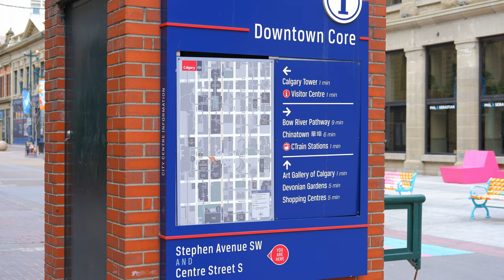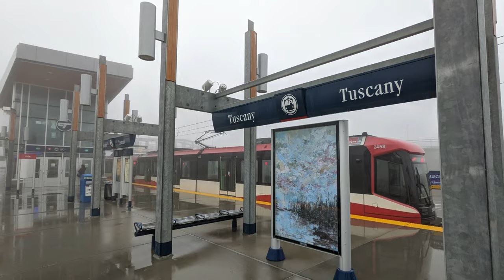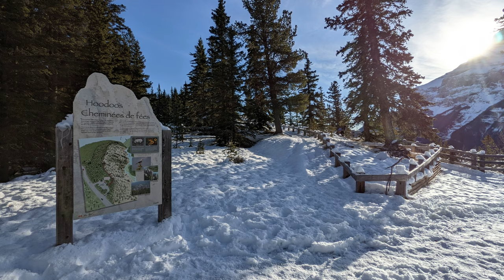Amazing Calgary & Banff Travel Slideshow in 4K | Best Places to See in Calgary & Banff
Beautiful City & Landscape Photography from Calgary & Banff | Top Places to Travel & Visit in Calgary & Banff

Pictures of beautiful landscape Photos from Banff (also Banff Town) and City Street Photos from Calgary in 4K

Chapters:
0:00 Intro
0:15 UP Express - Toronto Union Station
0:24 Twist - Toronto's Pearson International Airport
0:37 Nuvo Hotel - Calgary Downtown
0:49 Diwan Arabian Cuisine & Lounge  - Calgary Downtown
1:01 Calgary Tower - Calgary Downtown
1:10 Stephen Ave - Calgary Downtown
1:40 CTrain Station  - Calgary Downtown
2:22 Wonderland Sculpture - Calgary Downtown
2:42 The Famous 5 - Olympic Plaza, Calgary Downtown
2:59 Calgary Marriott Downtown Hotel - Calgary Downtown
3:27 Rose Garden Thai Restaurant - Calgary Downtown
3:43 Noorduyn Norseman Mark V - Suncor Energy Centre, Calgary
4:03 Tim Hortons Coffee Shop - Calgary Downtown
4:08 Calgary Stampede Park - Calgary Downtown
4:24 Calgary Scotiabank Saddledome - Calgary Downtown
4:32 Gasoline Alley Museum - Heritage Park Historical Village, Calgary
7:47 Peace Bridge, Calgary
8:45 Tuscany CTrain Station, Calgary
8:59 Tim Hortons, Downtown Calgary
9:07 Best Western Plus Suites Hotel, Downtown Calgary
10:13 Canmore, Rocky Mountains, Alberta
10:16 Elk Along the Highway, Rocky Mountains, Alberta
10:21 Emerald Lake, Yoho National Park, British Columbia
11:01 Rocky Mountains, Banff, Alberta
11:17 Bow Falls Viewpoint, Banff, Alberta
12:35 Town of Banff, Banff National Park, Alberta
13:55 Trans-Canada Highway Views, Banff, Alberta
15:12 Lake Minnewanka, Banff, Alberta
16:14 Surprise Corner Viewpoint, Banff, Alberta
16:50 Fairmont Banff Springs Hotel, Banff, Alberta
16:57 Johnston Canyon Trail & Falls, Banff, Alberta
17:45 Calgary International Airport YYC, Calgary, Alberta
17:58 Aspire Lounge International, Calgary International Airport YYC